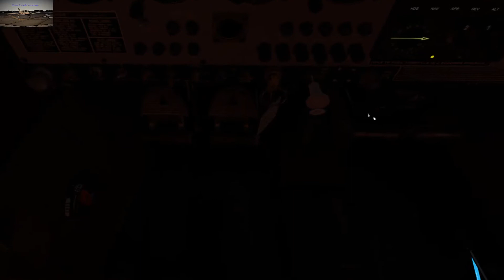VflyteAir Cherokee 140 Around the Fly Tampa Corfu Scenery Add-on at Dusk in Oculus VR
Today i take a trip around the Fly Tampa Corfu Scenery with the VflyteAir Cherokee 140 V2.1. Dusk setting with a nice Sunset  as we fly around.

System Specs:

16GB Corsair Vengeance LPX
Nividia GTX1080ti
Oculus Rift

Reshade V6